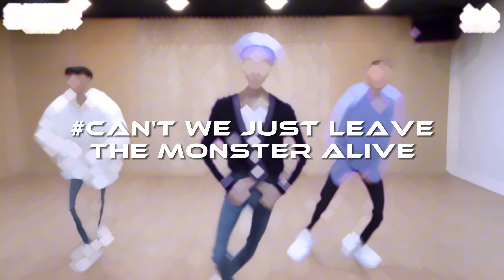[MIRRORED] TXT RANDOM DANCE | Crown ~ Deja Vu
This is a special KRPD for MOA ))

• Stay safe, my babies (◍•ᴗ•◍)💖